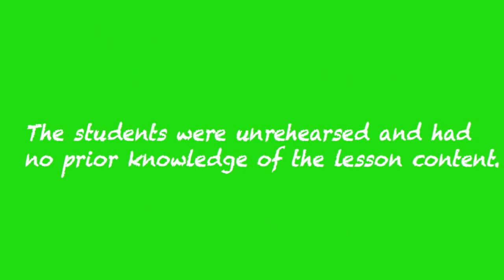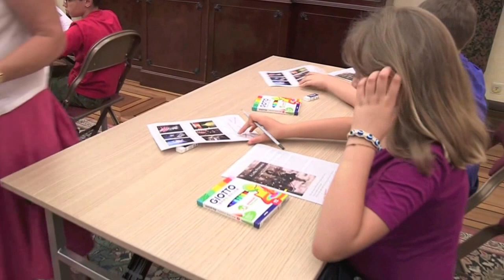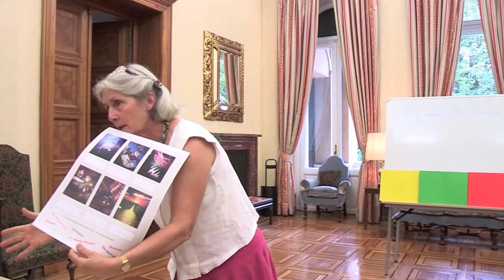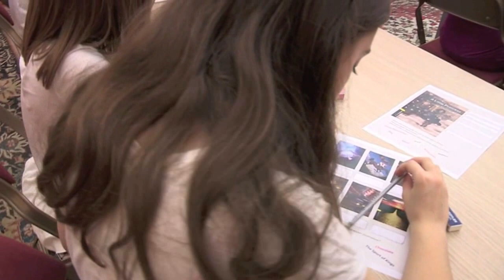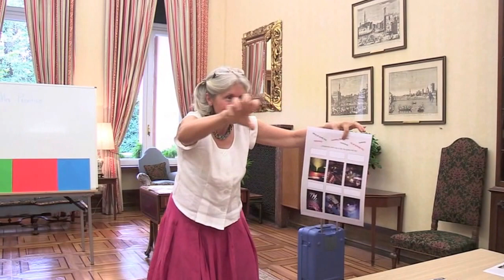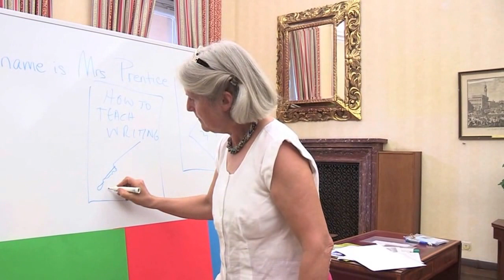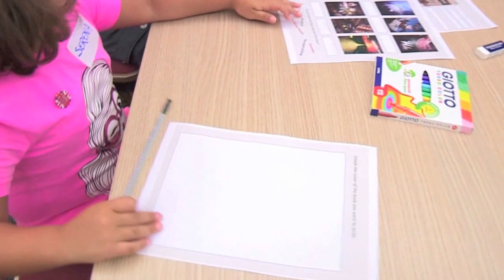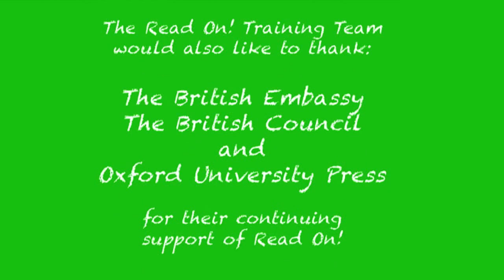Read On! Training for Primary Teachers, Part I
Teacher Trainer Nina Prentice demonstrates a variety of activities and techniques for implementing a reading programme at the Primary school level.

This film tutorial was made possible by a grant from Shell Italia.

For more information about the Read On!